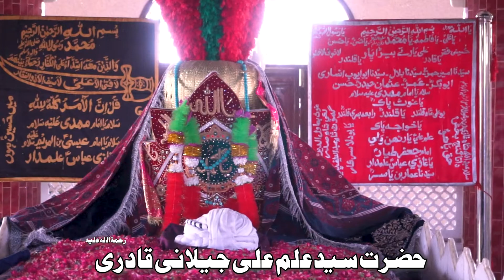hazrat ilm ali shah Jilani ( mazar shareef) gadap Town